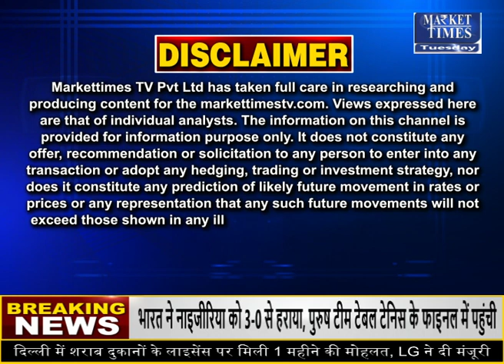खाद्य तेल की कीमतों में नया रुख